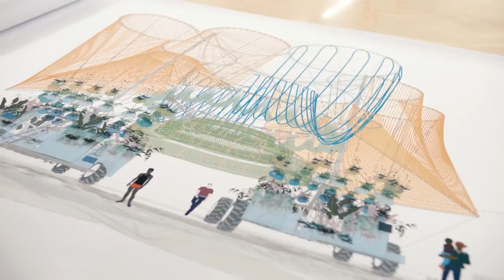Andrés Jaque: COSMO | Genç Mimarlar Programı 2015 (Modern Sanat Müzesi (MoMA))